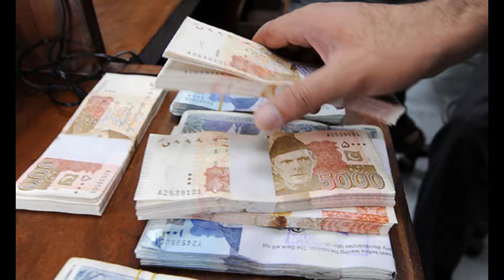Corona Virus Outbreak : Pakistan Under Lock down - Jamali TV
A newly identified corona-virus has been spreading in China, and has now reached several other countries. As the number of confirmed cases and deaths continue to rise, health officials are working on all fronts to learn more about the virus and put measure into place to curtail its spread. Here's a look at what you need to know about the virus, now called 2019-nCoV Corona viruses are a large family of viruses that can cause respiratory illnesses such as the common cold, according to the Centers for Disease Control and Prevention (CDC). Most people get infected with corona viruses at one point in their lives, but symptoms are typically mild to moderate. In some cases, the viruses can cause lower-respiratory tract illnesses such as pneumonia and bronchitis. he first cases of the pneumonia-like virus were reported in Wuhan, China on Dec. 31, 2019. Since then, the virus has spread to various other countries, including Thailand, Japan, the Republic of Korea, the United States, Australia, France, among others. Notable Point Since the virus first popped up in Wuhan in people who had visited a local seafood and animal market, officials could only say it likely hopped from an animal to humans This Channel Will Provide You Informative Videos. Please Share With Us Your Opinion After Watching Our Videos.